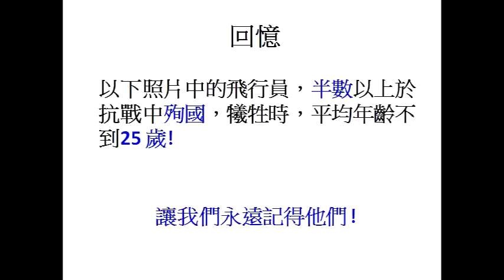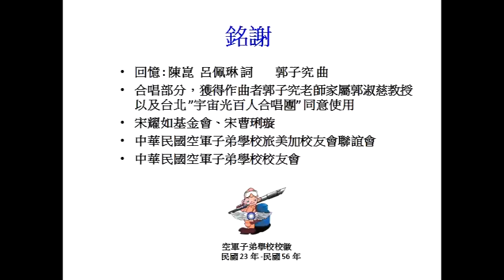回憶 - 中國空軍抗戰記憶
照片部分出自 朱力揚所著  : 1945  請記得他們 - 中國空軍抗戰記憶 (台北黎明文化)。  簡體版 -  "中國空軍抗戰記憶" (浙江大學出版社 )。照片中的人物都為抗戰前期中國空軍的飛行員，除隊長高志航、王天祥、王常立等人外，飛行員多數畢業於筧橋中央航空學校；包括了 : 李桂丹、鄭少愚、樂以琴、呂基淳、楊季豪、巴清正、劉承祜、沈崇誨、張琪、羅英德、陳漢章、姜獻祥、戴廣進、馮汝和、楊仲安、劉宗武、劉承祜、張錫祜 (南開大學校長張伯苓先生四子)、衣復恩、葉雲喬、李友幹等。他們大多數都於抗戰初期時犧牲。參加的戰役有 : 筧橋空戰、淞滬戰役、武漢空戰、南昌空戰、蘭州空戰、璧山空戰、雙流空戰等。其大多數人曾經和蘇聯空軍志願隊、美國志願隊(飛虎隊)並肩作戰；並有擊落日本四大天王的紀錄。所使用的飛機則有 : 霍克 III 、E15、E16、馬丁、P40、P51、B24、B25、SB 等飛機。合唱部分，回憶 : 陳崑  呂佩琳 詞  ，郭子究 曲，   ”宇宙光百人合唱團” 。